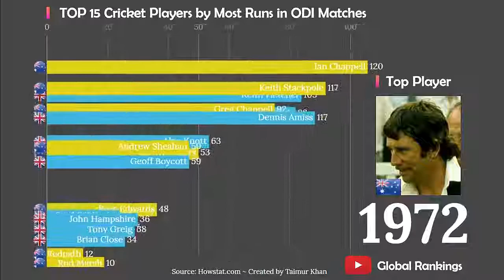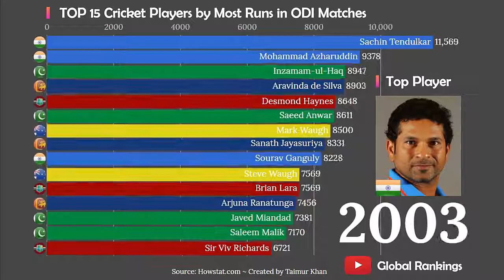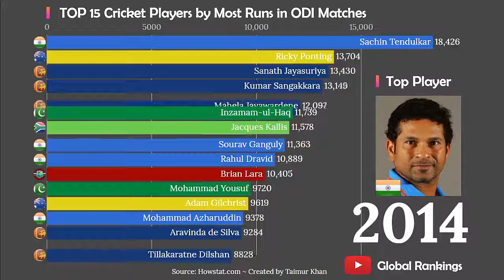Top 15 Cricket Players Ranked by Most ODI Runs (1971-2019)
Who is the Top Batsman by scoring more runs in ODI Cricket over the last 50 years and how did that list change every year?
Watch it with amazing visualization of bar graph racing in this video.

Source: Howstat.com

List of Top 15 Cricket Players by Scoring More Runs in ODI Matches (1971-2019 World Cup)
1. Sachin Tendulkar
2. Kumar Sangakkara
3. Ricky Ponting
4. Sanath Jayasuriya
5. Mahela Jayawardene
6. Inzamam-ul-Haq
7. Jacques Kallis
8. Sourav Ganguly
9. Virat Kohli
10. Rahul Dravid
11. M S Dhoni
12. Brian Lara
13. Chris Gayle
14. Tillakaratne Dilshan
15. Mohammad Yousuf